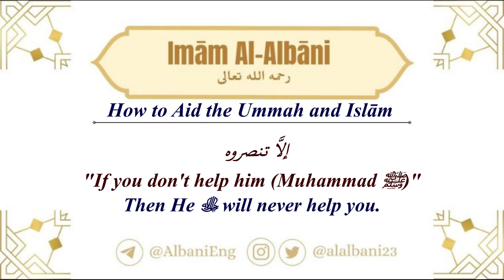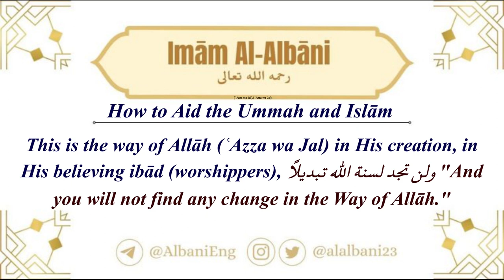How to Aid the Ummah and Islām Shaykh Al Albani رحمه الله